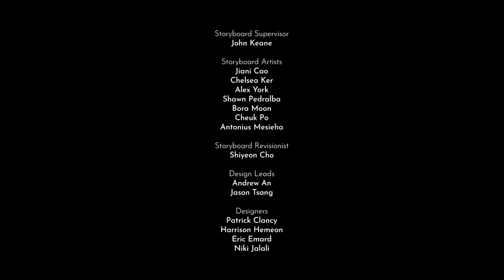Im Dschungelsturm GESTRANDET! | LEGO JURASSIC WORLD: DIE LEGENDE DER INSEL NUBLAR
Alan Grant kehrt nach Isla Nublar zurück und strandet im Dschungel mit einem verletzten Owen und Mr. Masrani!

Der Tierverhaltensforscher Owen Grady und die Parkleitungs-Assistentin Claire Dearing arbeiten zusammen, um Jurassic World zu betreiben!